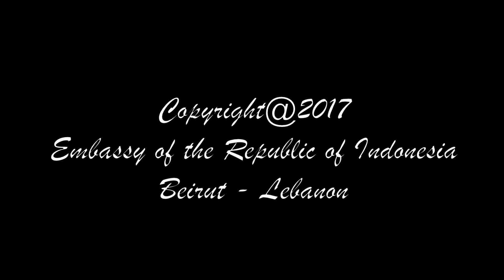KBRI Beirut - Belasungkawa Ulama Lebanon atas Wafatnya KH. Hasyim Muzadi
BELA SUNGKAWA ULAMA LEBANON ATAS WAFATNYA KH. HASYIM MUZADI
di sampaikan oleh  Syeikh Zuhair al Juayd (Ketua Islamic Action in Lebanon) dalam acara kunjungannya kepada Duta Besar LBBP, Achmad Chozin Chumaidy di Kantor Duta Besar KBRI Beirut pada tanggal 23 Maret 2017
turut mendampingi dalam pertemuan Duta Besar LBBP RI Beirut dengan Syeikh Zuhair al Juayddi yaitu Pelaksana Fungsi Pensosbud, Imad Yousry (Sekretaris Ketiga)

Arsip KBRI Beirut